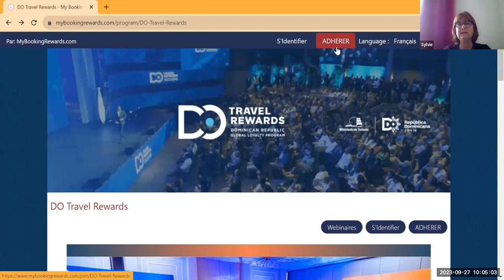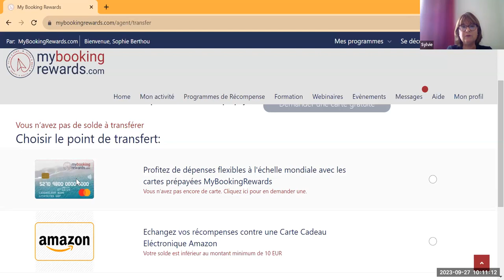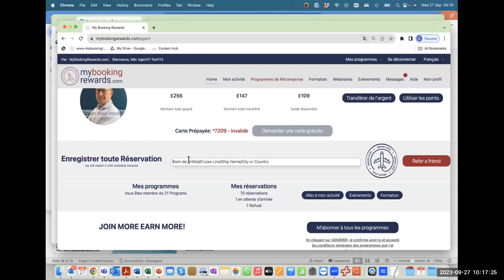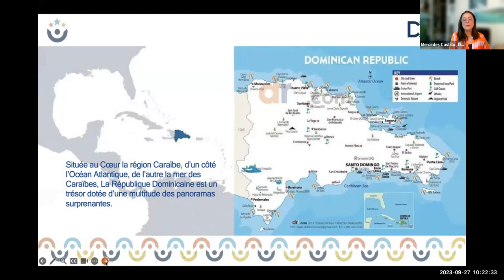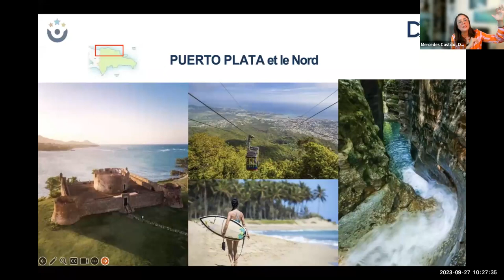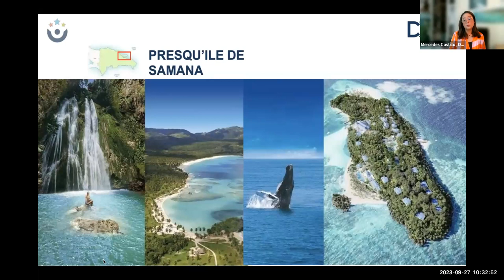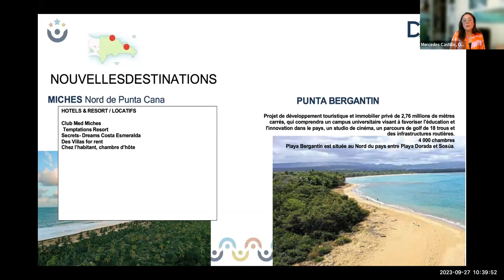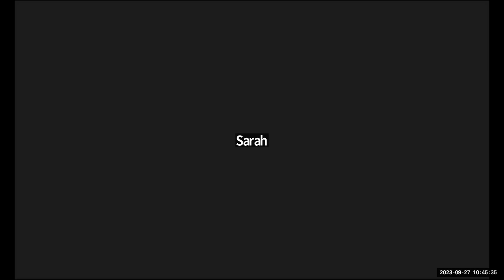Dominican Republic Français 27 Sep 23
Nous vous invitons à la présentation du nouvel programme de fidélité exclusif agents de voyages de la République Dominicaine

Lors de cette rencontre, L’OFFICE DU TOURISME vous fera une présentation générale du pays

Vous aurez également un aperçu des produits proposés en République Dominicaine